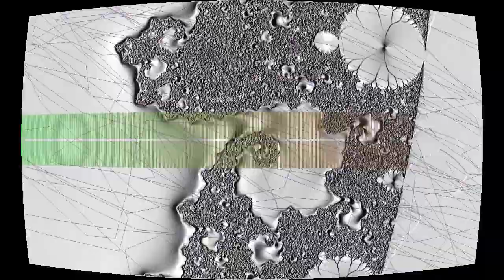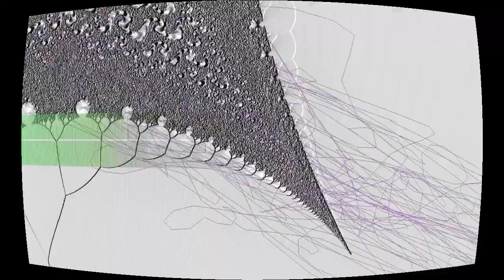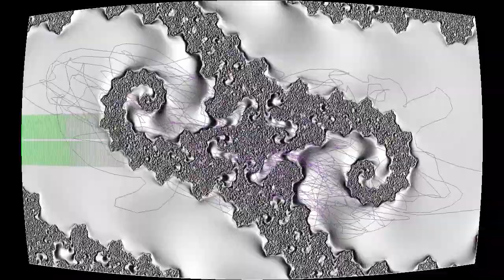Your Uneven Perception Of Reality Might Cause Some Mild Nausea (A Battle Against An Even Weirder Foe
“Your Uneven Perception Of Reality Might Cause Some Mild Nausea (A Battle Against An Even Weirder Foe)” by Arcade Child